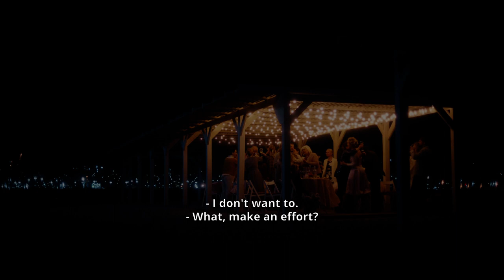Extraordinary | Trailer | 2024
Eight-year-old Nikolai suffers from a congenital illness that leaves him unable to walk or speak. His doctors and even his own mother, Tatyana, have given up hope of treating his ailment. When Tatyana’s new friend Yuri tries using his own physiotherapy techniques to treat Nikolai, he discovers that Nikolai has a gift for music and teaches him to play the piano.
With every note he learns and every melody he masters, Nikolai’s condition improves. He not only gains mobility, he also becomes an outstanding musician. Nikolai and Yuri travel to China together to take part in a piano competition, with a view to taking the grand prize.
This is a humor-packed story about the healing power of music and fatherly love.